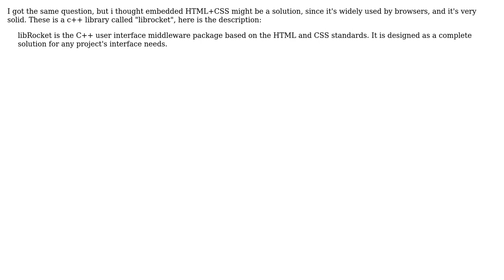Howto describe GUI independent of implementation technology?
With thanks & praise to God, and with thanks to the many people who have made this project possible! You are responsible for your own actions.